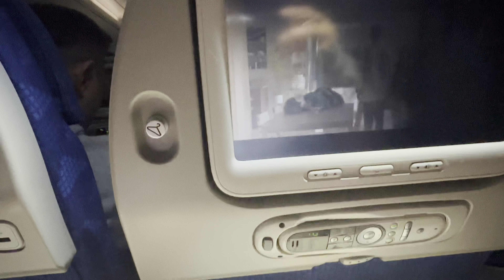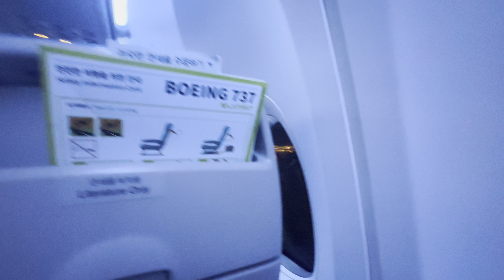KOREAN AIR : LOS ANGELES TO KOREA TO PHILIPPINES